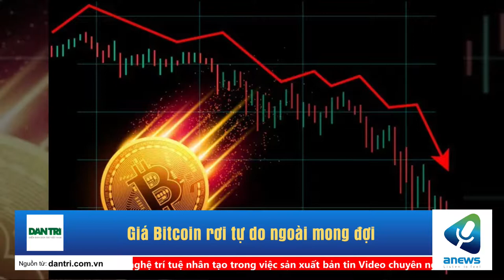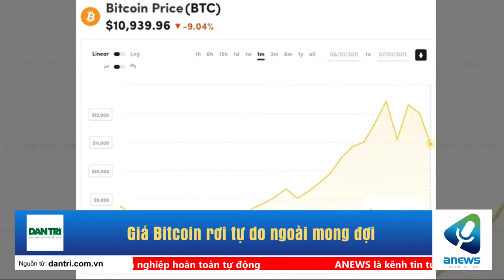Giá Bitcoin rơi tự do ngoài mong đợi